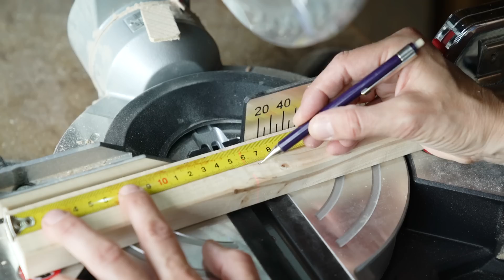DIY - HOLZLATERNE bauen | Sommerdeko für Terrasse und Balkon | DekoideenReich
Ich habe mir für die lauen Sommerabende eine Laterne aus Holz mit Drahtgitter gebaut! Eine sommerliche Dekoidee für Balkon und Terrasse. Ein tolles DIY für Einsteiger, die bisher noch nicht mit einer elektrischen Säge gearbeitet haben. Ihr könnt die Laterne in eurer gewünschten Größe herstellen und sie in eurer Wunschfarbe streichen. Also ein DIY mit viel Freiraum für deine Kreativität :):

Material, für die kleine Laterne die ich im Video baue:

Sperrholzplatte,1,5 cm dick,  25,5 cm x 25,5 cm
4 Kanthölzer: 44 x 44 mm , 28 cm lang
4 Kanthölzer: 44 x 44 mm, ca. 16,5 cm lang
(das genaue Maß wird direkt am Werksttück genommen)
4 Holzlatten 44 x 24 mm, ca. 16,5 cm
4 Stücke Drahtgitter, mit Kästchen 13 x13 mm, ca 16,5 x 26,5 cm
Alurohr Ø 15 mm
2 Metallringe
Seil/Tau, 12 mm dick, ca. 65 cm lang
2 Schraubösen/Ringösen

Kapp- und Gehrungssäge
Holzleim (Expressholzleim)
vier Schrauben (optional)
passender Bit
Tacker
Drahtzange
Metallsäge
Akkuschrauber mit dünnem Metallbohrer

Pinsel